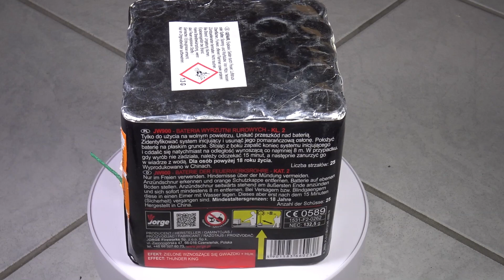Jorge Thunder King - JW900 - Salutbatterie [Full HD]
Sehr gute Salutbatterie von Jorge. Preis/Leistung finde ich top. Bei 8,50 € kann man nicht meckern :O Was sagt ihr dazu? Gruß Motte. Verpasst mein 7.000 Abo Spezial nicht !

KEEP WATCHING.